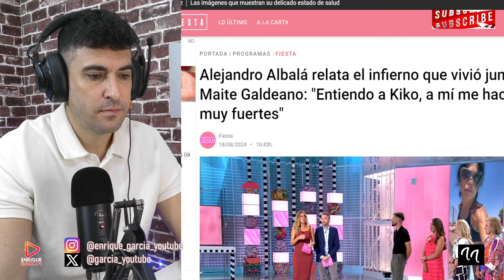ALEJANDRO ALBALÁ DA EL PÉSAME A KIKO JIMÉNEZ POR MAITE GALDEANO